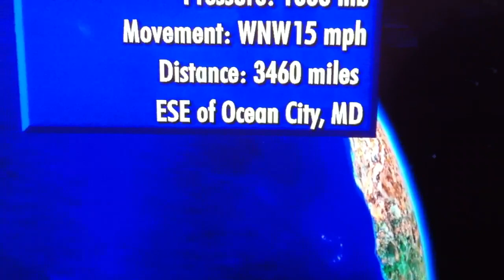Tropical Storm Katia - iForecask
The latest on Tropical Storm Katia along with some interesting calculations and correlations on how much water Hurricane Irene dumped on the U.S.